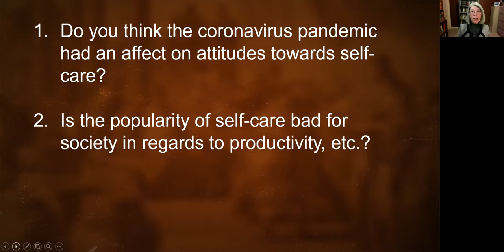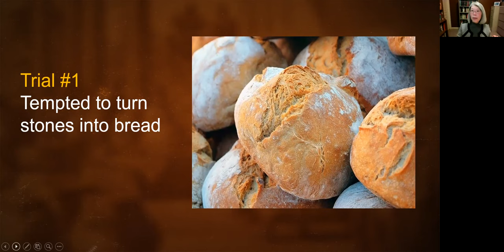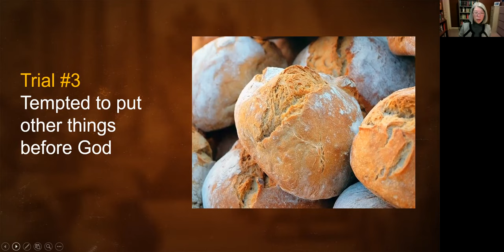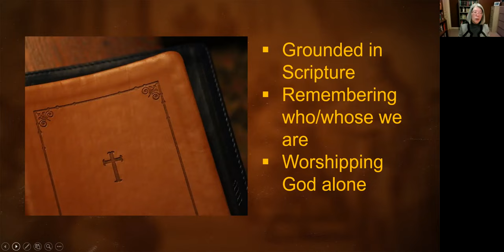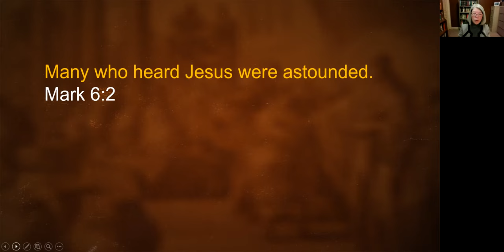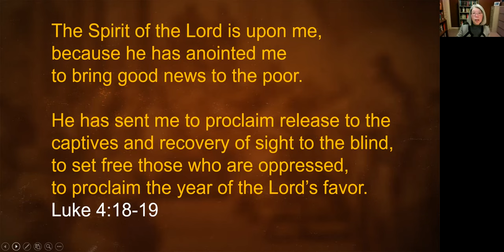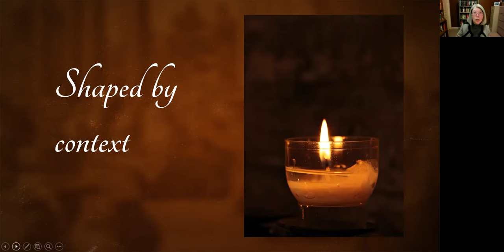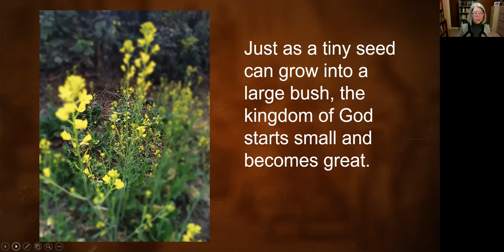Jesus and Reimagining Ministry: Grounded and Ongoing - April Yamasaki | Pastors & Leaders 2023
"Jesus and Reimagining Ministry: Grounded and Ongoing" was presented by April Yamasaki on February 14, 2023 at 10:15 a.m. and was a teaching session at Pastors & Leaders 2023.

April Yamasaki, MA, of Abbotsford, British Columbia, serves as Resident Author with Valley CrossWay Church, a liturgical worship community in Abbotsford, and as Editor of MennoMedia’s Rejoice! quarterly devotional magazine.

Her published books include Sacred Pauses: Spiritual Practices for Personal Renewal (Herald, 2013); Four Gifts: Seeking Self-Care for Heart, Soul, Mind, and Strength (Herald, 2018); Christ Is for Us: A Lenten Study Based on the Revised Common Lectionary (Abingdon, 2016); and On the Way With Jesus: Sermons for Lent and Easter Based on the Gospel Texts (CSS, 2019). Her next book is a collection of sermons to be published in 2023.

This session was recorded at the Pastors & Leaders 2023: Reimagining Ministry conference hosted by Anabaptist Mennonite Biblical Seminary (AMBS) from February 13 - 16, 2023.

AMBS Pastors & Leaders is an annual gathering of pastors and those who hold leadership roles in local congregations, chaplaincy contexts, regional churches, denominational settings, not-for-profits and community organizations.

Interested in AMBS?
Studying at AMBS will challenge you to grow spiritually and theologically while strengthening your leadership skills for whatever roles God might be calling you to.